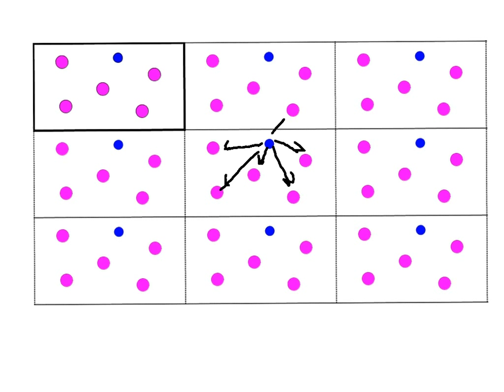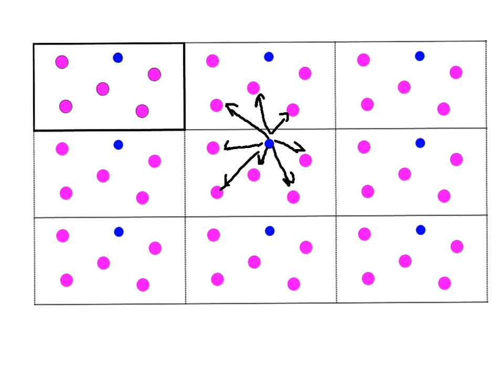Periodiske grænsbetingelser - en skitse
molstat uge 3 del b